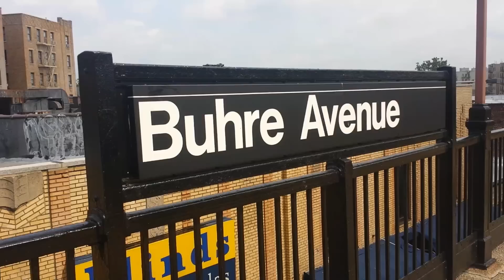IRT Pelham Line: Manhattan & Pelham Bay Park Bound R142A & R62A (6) Train @ Buhre Avenue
MTA New York City Subway: Buhre Avenue (IRT Pelham Line)

Train Transfer:
(6)| Brooklyn Bridge, Manhattan to/from Pelham Bay Park, The Bronx

Bus Transfer:
Bx8 Bus to Locust Point & Williamsbridge 225th Street
Bx24 Bus to Country Club & Hutchinson Metro Center
BxM8 Express Bus to Midtown 23rd Street & Pelham Bay Westchester Avenue or (*City Island during Rush Hour) via 5th Avenue via Bruckner Boulevard